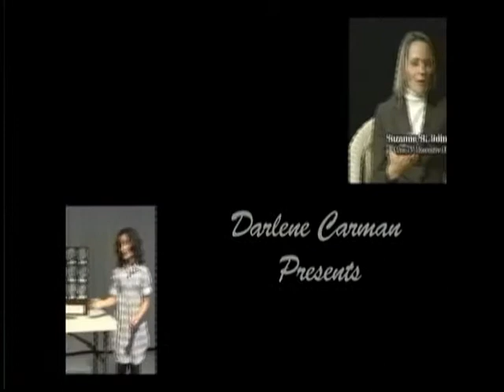Darlene Carman Presents Carrie Zeidman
My interview with Darlene Carman about my Ghosts Project. The Ghosts Project is an art project that brings the past and the present together. It covers the Revolutionary War, the Civil War, World War 1, and World War 2. I welcome all comments!